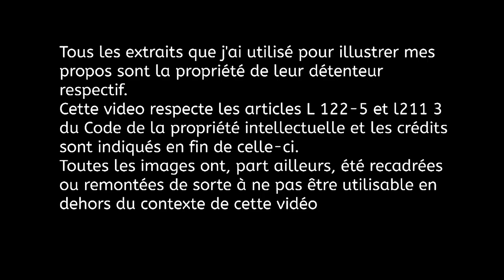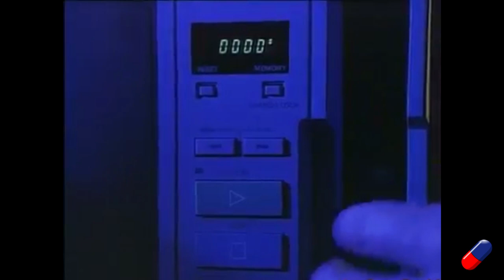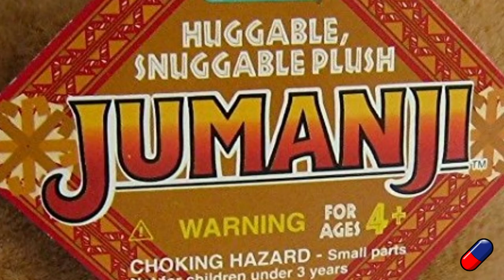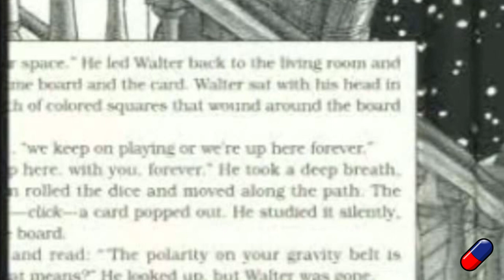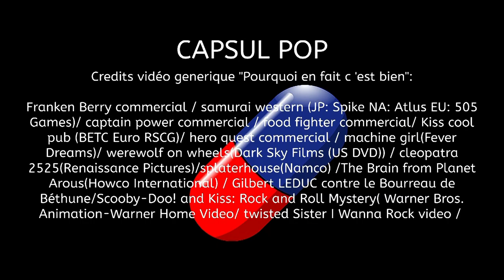JUMANJI : LES 2 OU 3 PROBLEMES DES SUITES!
Jumanji welcome to the jungle n'est pas le première suite de Jumanji. Petit hommage historico-critique de l'univers de ces films.

Jumanji (Interscope Communications8Teitler Film8TriStar Pictures)/Jumanji: Welcome to the Jungle(-Columbia Pictures-Matt Tolmach Productions-Radar Pictures-Seven Bucks Productions-Sony Pictures Entertainment)/Jumanji (TV series)(Adelaide Productions-Columbia TriStar Television-Interscope Communications-Teitler Film-Bohbot Kids Network-Sony Pictures Television)/The Monster Squad(Taft Entertainment Pictures-Keith Barish Productions-TriStar Pictures)/Terminator 2: Judgment Day(Carolco Pictures- Pacific Western Productions- Lightstorm Entertainment-Le Studio Canal+ S.A.-TriStar Pictures)/Baywatch (film)(Paramount Pictures-Contrafilm-The Montecito Picture Company-Vinson Pictures-Seven Bucks Productions-Flynn Company- Cold Spring Pictures)/Rampage (2018 film)(ew Line Cinema- Flynn Picture Company-Rickard Pictures-Seven Bucks Productions-Warner Bros. Pictures)/Beyond the Gates (film)(Destroy All Entertainment-Easy Open Productions-Lodger Films-Thunder Warrior Productions-FC Midnight-Scream Factory)/Zathura: A Space Adventure(Columbia Pictures-Sony Pictures Releasing)/Les Jeux Atmosfear (J. W. Spear & Sons-Mattel-Flying Bark Productions)/Eerie, Indiana(Unreality, Inc.-Cosgrove/Meurer Productions-Hearst Entertainment)/Are You Afraid of the Dark?(Cinar-Nickelodeon Productions)/Goosebumps (TV series)(Protocol Entertainment-Scholastic Entertainment-Gajdecki Visual Effects-20th Television (North America)-Saban International)The Rugrats/(Paramount Pictures- Nickelodeon Movies)/Interview with the Vampire (film)(Geffen Pictures- Warner Bros. Pictures)/Hook(Amblin Entertainment-  TriStar Pictures)

|Musique libre de droits| Topher Mohr and Alex Elena - Garage [Rock]